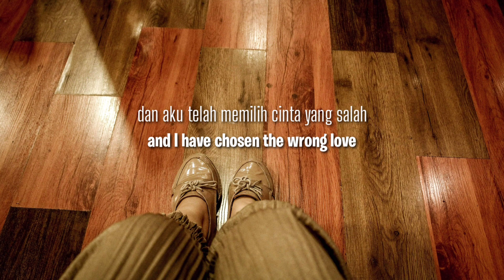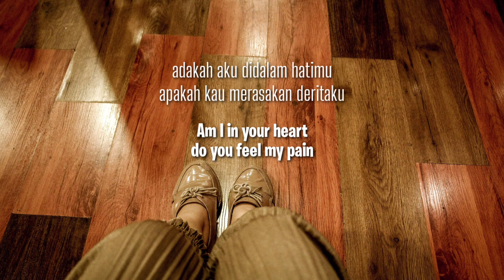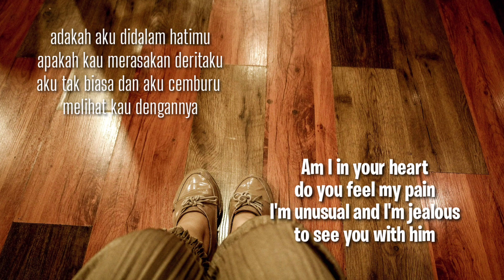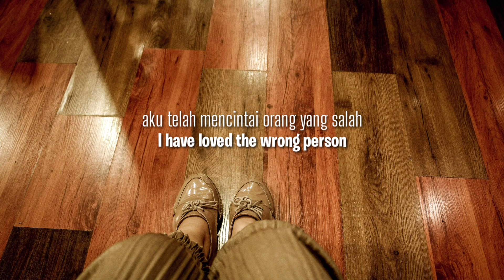Cinta yang salah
song : stereo
arr : stereo
production : yosef music official